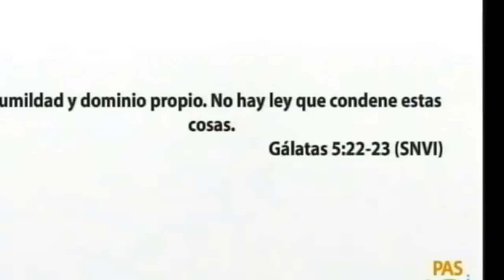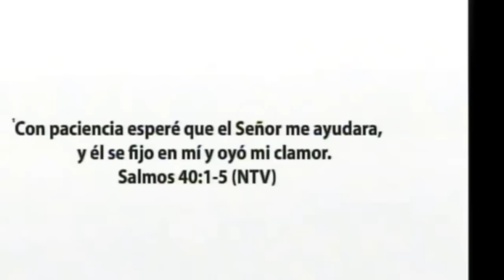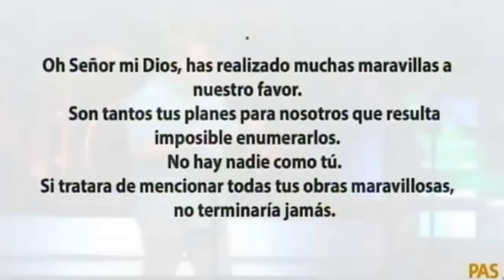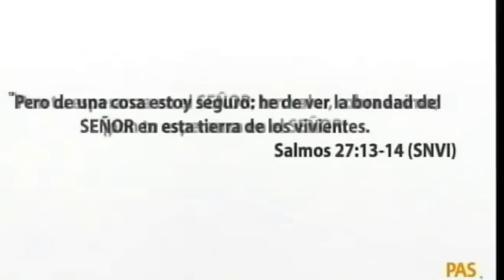Mensaje domingo 25 de mayo - La espera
Esperar no es agradable, y para algunos la espera ha sido larga, pero si mantenemos la esperanza en los planes de Dios, siempre nos va a responder; y
la victoria que obtengamos será proporcional al tiempo de espera que hayamos tenido... Pastor Alejandro Castro comparte esta enseñanza basada en Salmo 40: 1-5